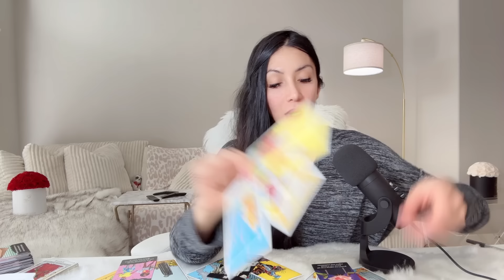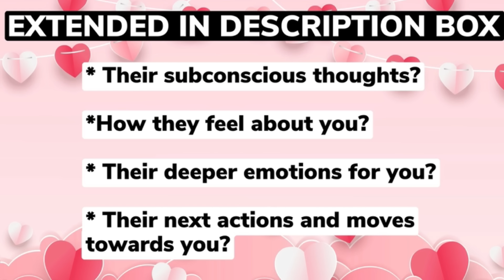😍GEMINI😍SERIOUSLY GEMINI‼️😳THINGS GET INTENSE! YOUR NEXT MOVE DETERMINES IT ALL!😳 😱WEEKLY AUG 13-20😱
10 Minutes for $10, & an additional 3 Minutes free! Phone calls use code 26489

⭐️ These timeless messages have no specific dates, if the message resonates with you, then this AUGUST be the message for you at this given moment.

⭐️AUGUST 2024 Monthly Readings Schedule ⭐️

🔥 Leo, Aries, Sagittarius: Thursday 1/2
💨 Libra, Gemini, Aquarius: Friday 2/2
💧 Pisces, Scorpio, Cancer: Saturday 3/2
🌳 Virgo, Taurus, Capricorn: Sunday 4/2

⭐️AUGUST 2024 BLESSINGS Readings Schedule ⭐️

🔥 Leo, Aries, Sagittarius: Thursday 15/2
💨 Libra, Gemini, Aquarius: Friday 16/2
💧 Pisces, Scorpio, Cancer: Saturday 17/2
🌳 Virgo, Taurus, Capricorn: Sunday 18/2

Musician: iksonofficial